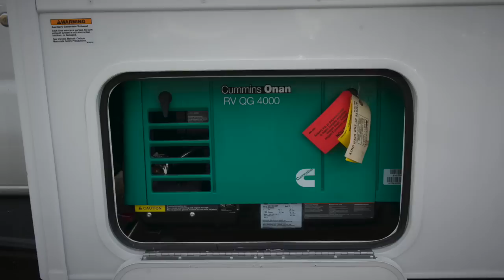2015 Fleetwood Tioga Montara Video from Lazydays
Welcome to Lazdays, the RV Authority. Today we're going to take a quick look at one of our 2015 models.
If you have any questions about this model or any others just give us a call.

Lazydays RV is the largest RV Dealer in the world! and view our entire inventory, more RVs, motorhomes, Classes A, B & C, fifth wheels, toy haulers, travel trailers, campers, all types of accessories and RV amenities.

Over 220 service bays to provide the best RV service, maintenance, RV repairs and also custom bodywork. View our entire inventory of more than 1,400 RVs

For Service of your motorhome, camper, fifth wheel, travel trailer or RV, go

We also enjoy having you visit with us at our luxurious RV Resort in Tampa, Florida, and you can find out more about our RV Resort